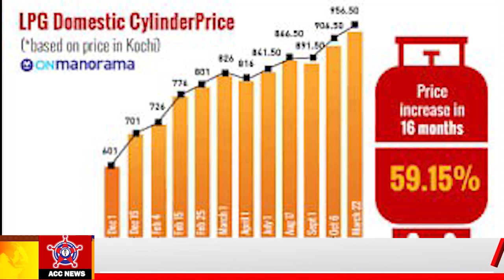LPG Price : नए वित्त वर्ष के पहले दिन एलपीजी सिलेंडर हुआ सस्ता, जानें कितने घटे दाम